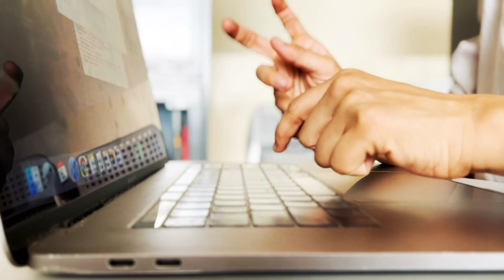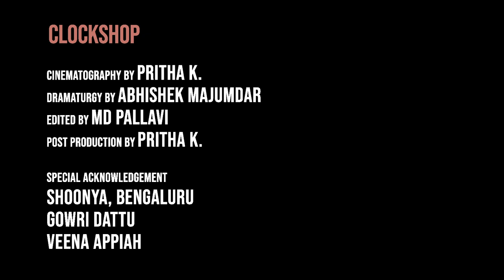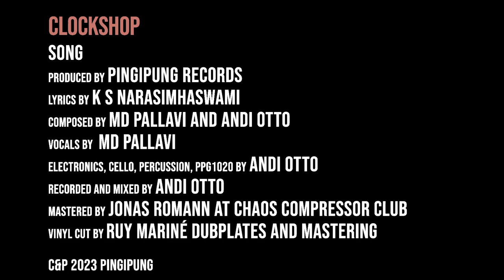MD Pallavi & Andi Otto: Clockshop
Clockshop
Video by MD Pallavi
Featuring Ronita Mookerji

Cinematography by Pritha K.
Dramaturgy by Abhishek Majumdar
Edited by MD Pallavi
Post Production by Pritha K

Special Acknowledgement
Shoonya, Bengaluru
Gowri Dattu
Veena Appiah

Taken from the album 'Songs for Broken Ships' by MD Pallavi & Andi Otto
Released by Pingipung Records
Composed by MD Pallavi and Andi Otto
Vocals by MD Pallavi
Electronics, Cello, Percussion, PPG1020 by Andi Otto
Recorded and mixed by Andi Otto
Mastered by Jonas Roman at Chaos Compressor Club
Vinyl cut by Ruy Mariné Dubplates and Mastering
C&P 2023 Pingipung

Lyrics by KS Narasimhaswamy
Translation by Maithreyi Karnoor

A horse is startled by his own blinkers
Reflected in the glass of the clock store
What do I tell you what the time is
When all I see are clocks galore?

From the cotton stalks under the sky’s roof
Panting like a python just fed
The rooster of towns rendered nameless
Crows aloud to life’s forehead

Wide-eyed minutes of virile number fields
Strangle like a creeper past mornings
The evening galloping with a head full of bees
Has an endless line of ships drowning

In the house on the third path felled by the storm
A child wails on unceasingly
Countless seconds bearing black spots
Make zero of feathered wings seemingly

I once dreamed of changing all this
And walked with a bone for a bow drawn
But sighting a boulder that had changed before me
I climbed out the anthill and carried on

I turned into a star and invited you close
From your fond horizon of red-blue plumes
Swathed was time in the woolly-dog hammock
Of fire-tongued mid-March mango blooms

A mad neem head is adorned with birdsong
Clouds hold footprints of golden beams
A little on with the tears of the monsoon
On the deer’s antlers is the wild stream

The rains stop and the chill sets in
Brushing white flowers to my lips, a maiden fair
In the evening, an old woman stoking the last embers
Of the fire wears it in her knotted hair

Behold the bundles, the pitchers we carry
O lord, this journey of steps in line
Why do you ask me what the time is
To whom are the clock’s numbers divine?

The eyes of the earth have turned around
To see moon beams after the pyre fire
And those that are trod by cows and calves
Roll over onto the barbed wire

The five-split pomegranate from the yellow
Now bears a colour hotter
The shadow of five fingers is then born
On the ground and on the water

Below the grave’s lamp, a lizard’s five-pronged vow
A bottomless plate of five anklets neat
How coy are you, O beauty approaching
Relics of dreams of a five-hued seat
When I asked you what the time is
You said it is as long as the clock ticks